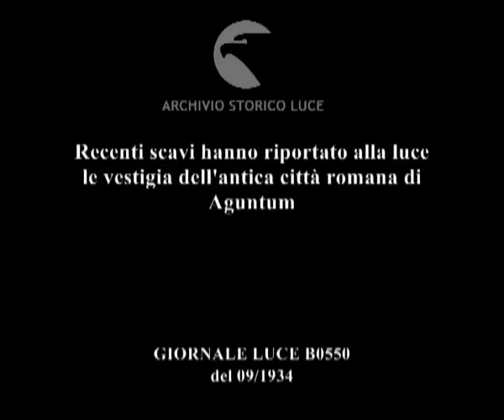Recenti scavi hanno riportato alla luce le vestigia dell'antica città romana di Aguntum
Descrizione sequenze:vasta radura con scavi archeologici in corso ; fondamenta antiche ; un uomo cammina tra le pareti di antiche costruzioni ; operaio in azione con una pala presso l'area delle antiche terme ; un uomo chinato toglie terra da alcune pietre antiche ; piccole lucerne, vasi e cocci su un sasso ; due piccole lucerne mostrate da due mani femminili che le rovescia mostrando il marchio di fabbricazione ; scodelle e vaso di vetro rotto ; una giovane donna mostra il restauro di una grande ciotola di terracotta ;